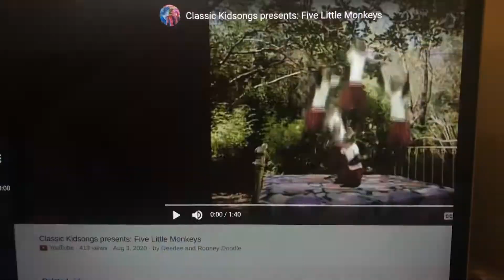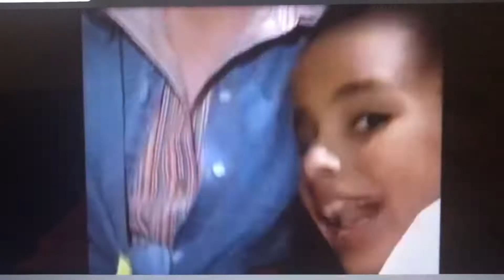Five Little Monkeys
Kidsongs If We Could Talk To The Animals